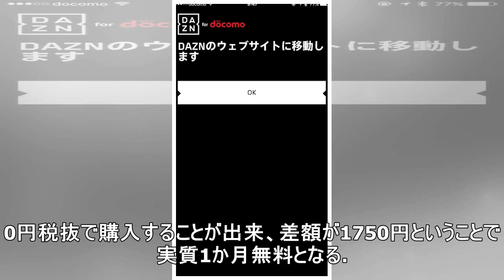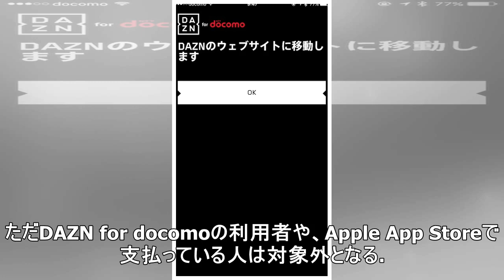DAZN は、年間時計パスの販売を発表, 実質1ヶ月無料-サッカーニュース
DAZNが17日、来季へ向けた年間視聴パスの販売を、Jリーグ各クラブの協力のもとで順次開始すると発表した。現在、月間料金は通常1750円税抜で、年間で計算すると2万1000円だが、1万9250円税抜で購入することが出来、差額が1750円ということで実質1か月無料となる。 　購入金額の一部は、強化費用として各クラブに還元される。